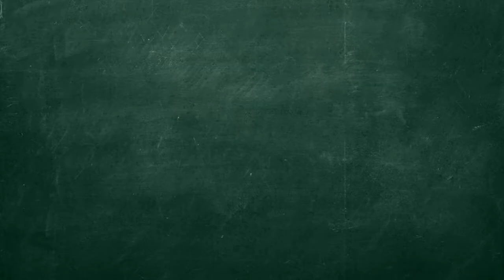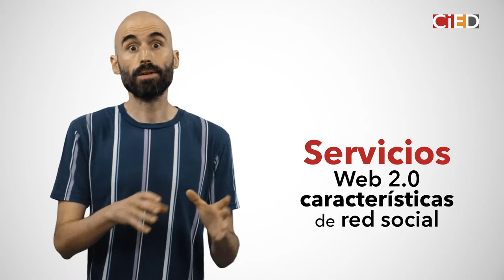1. Definición de las redes sociales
aulavirtual.urjc.es
cied.urjc.es